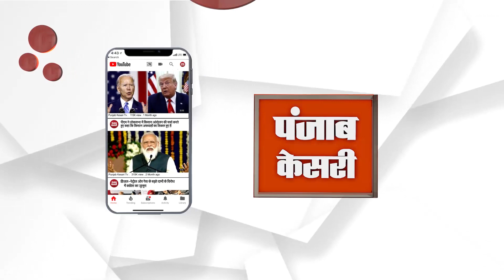देखिए कैसे मंडियों में बन रहे पहाड़ी आलू, आप भी हो जाए सावधान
हम लोग या.. ये कहे की आप सब मंडी में जाकर आलू जरूर खरीदते होंगे और खासकर कर पहाड़ी आलू की डिमांड हर घर में होती है और घर की सुबह जो पराठे बनते हैं वह इसी आलू के ही बनते हैं। लेकिन हम आपको एक हैरान कर देने वाली खबर दिखा रहे हैं कि इन आलूओं को कैसे पहाड़ी बनाया जा रहा है। और यह खबर और कहीं नहीं बल्कि चंडीगढ़ में सबसे बड़ी  सेक्टर 26 की सब्जी मंडी की है। टीन शेड के नीचे कैसे इन आलुओं को पहाड़ी आलू का रूप दिया जा रहा है। आप यह देख सकते हैं साइड में चिकनी मिट्टी पड़ी है और आलू को काफी संख्या में फैला दिया जाता है और उसके बाद वहां पर लोग जो काम करते हैं मजदूर वह इस चिकनी मिट्टी को कैसे आलू के साथ मिक्स कर कर आलूओं की बोरी मे भर रहे हैं।